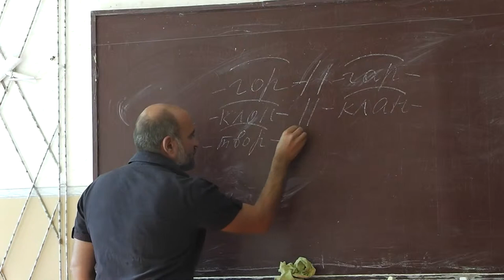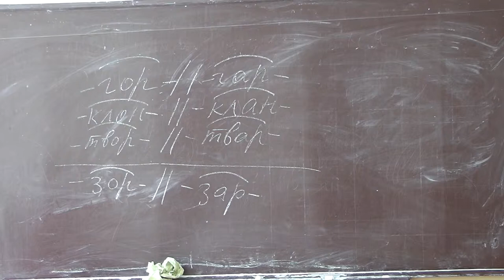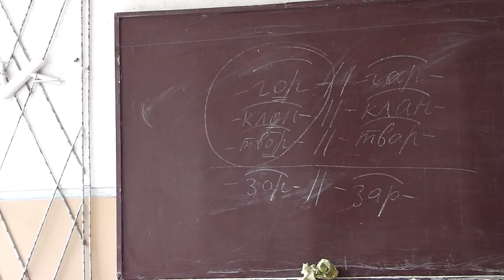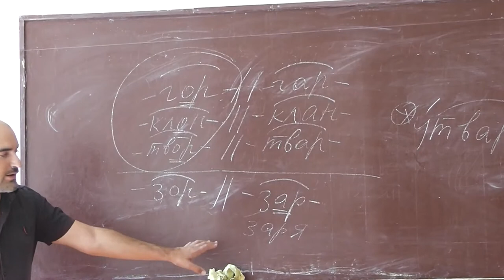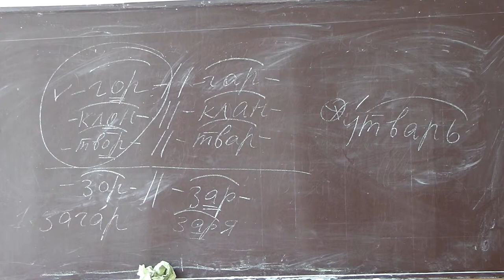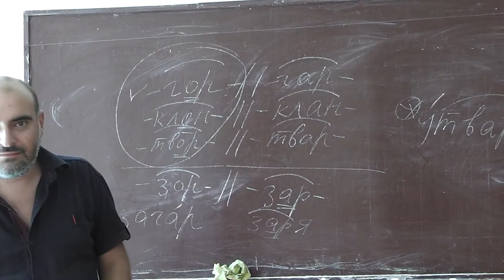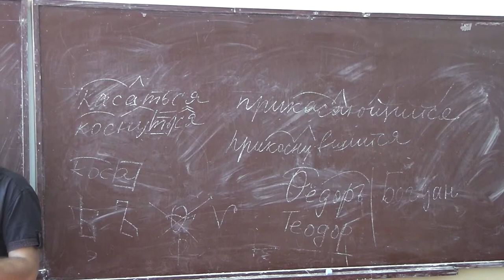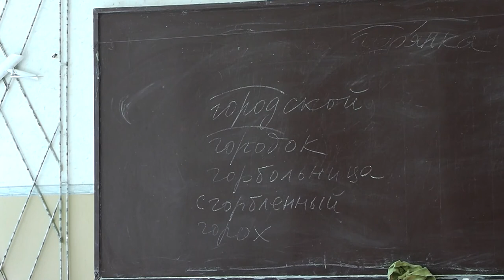30 Загар, горение, наклон, кланяться, утварь, творение